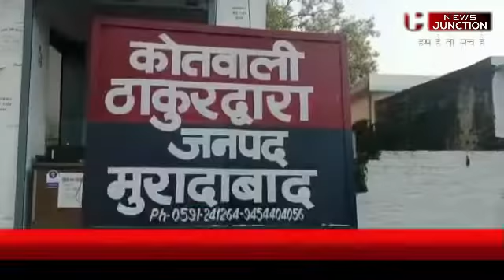मुरादाबाद दोस्तो ने दोस्त को जमकर पीटा दोस्त की हुई मौत